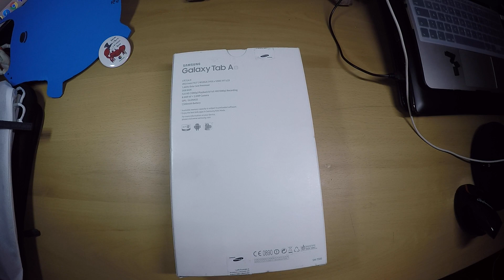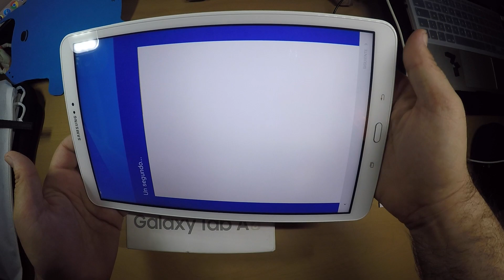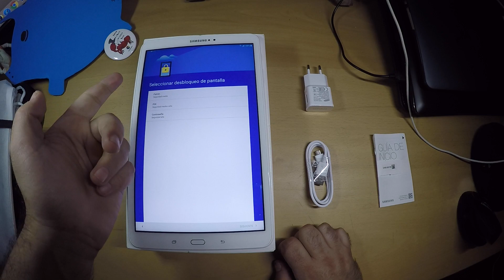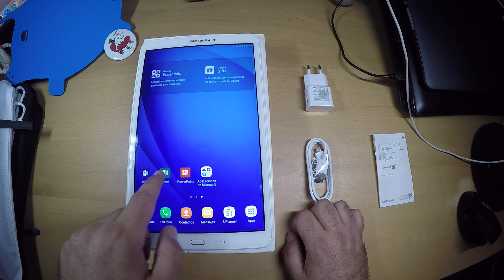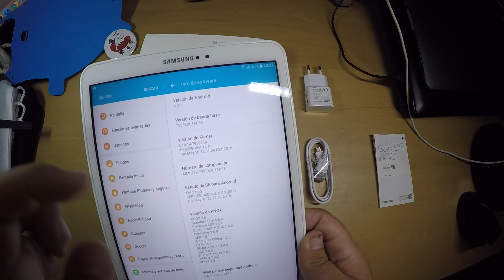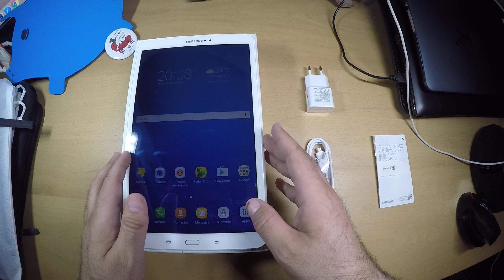Unboxing Tablet Galaxy TAB A6 de 10.1 Pulgadas y Primer Encendido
Unboxing Tablet Galaxy TAB A6 de 10.1 con 4g y LTE Pulgadas y Primer Encendido.

Url del producto

Prueba Amazon Premium y no pagues gastos de envío por cada paquete

Lista de Deseos de futuras compras, o por si alguien se anima